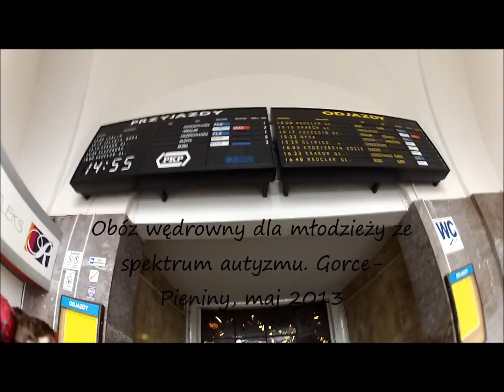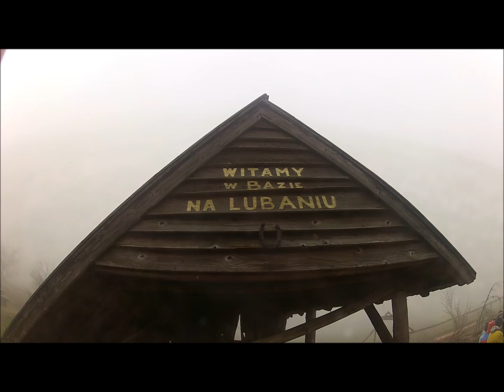Kciuk do góry idę w góry! Obóz wędrowny dla nastolatków z ASD 2013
Fundacja Prodeste zorganizowała pierwszy w Polsce obóz wędrowny dla nastolatków z zaburzeniami ze spektrum autyzmu pod hasłem "Kciuk do góry idę w góry". W projekcie wzięło udział 7 dzieci. Film przedstawia w dużym skrócie przebieg przedsięwzięcia. Przez 5 dni udało nam się pokonać trasę z Nowego Targu do Krościenka.
Chcieliśmy bardzo podziękować grupie Vcanal, bez której nie udałoby się tego filmu nakręcić.
Dziękujemy również autorom piosenek, które wykorzystaliśmy jako podkład muzyczny: Wolnej Grupie Bukowinie oraz zespołowi Dom o Zielonych Progach.